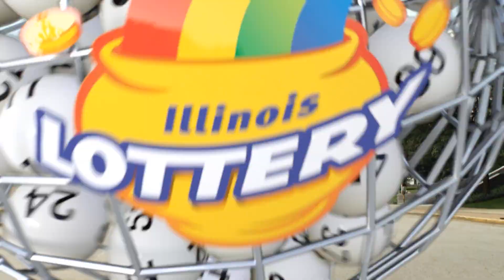IL Lottery Evening_Extra 09/10/2022